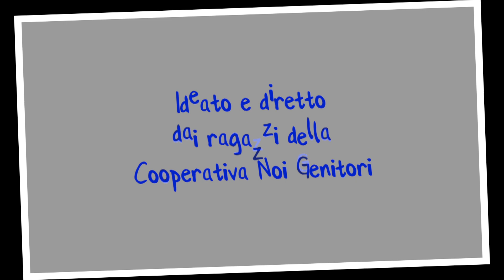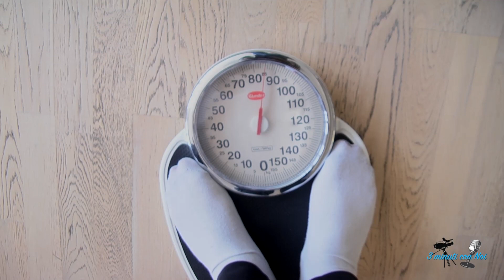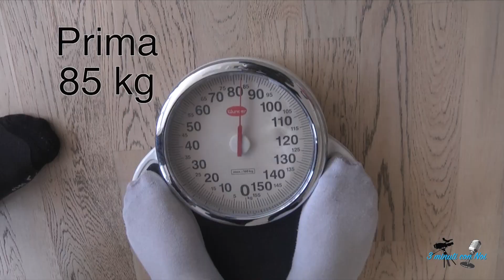3 minuti con Noi - Fisioterapia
Video notiziario sulle attività della Coop Noi Genitori di Erba
Settima puntata: Fisioterapia